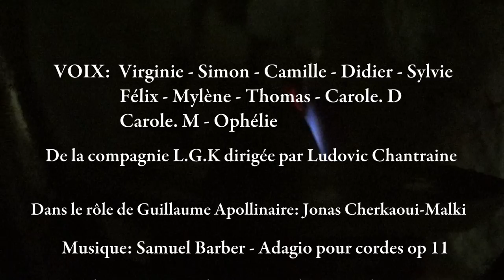Guerre 14-18: hommage à Guillaume APOLLINAIRE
Guillaume Apollinaire poète et écrivain français blessé à la tête  par un éclat d'obus en 1915 et décédé en 1918.

Un grand merci à la compagnie théâtrale L.G.K à Ludovic Chantraine metteur en scène et aux élèves pour la lecture des poèmes.